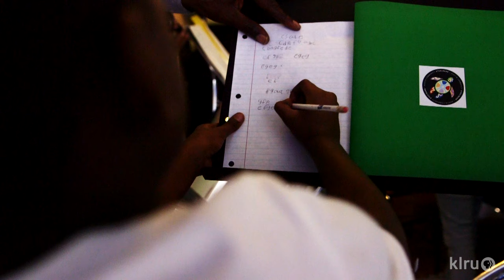Austin Community Steelpan Band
More than an after-school program, the Austin Community Steelband has created an expressive place to uplift local youth through learning steelpan music.  Originating in Trinidad, steelbands served as a way for poor and oppressed people to come together and express themselves through music. Executive Director Paula Beaird and Musical Director Cecil Francis continue to manifest the soul of Trinidad by providing free musical instruction where underprivileged children learn skills like memorization, focus and listening that they can take home and apply to their lives at home and in school.  With an emphasis on collaborative and enriching learning, the students have turned it into more than an after-school program.  They are now a part of a vibrant, historically-rich musical community that extends beyond the city limits of Austin, Texas.

Music
“Fudge”
BY Gillicuddy